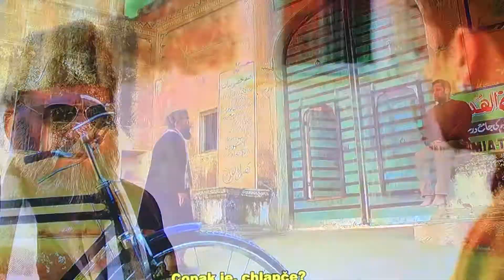z filmu Brat Bajrangi - Salman Khan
Brother Bajrangi - Salman Khan
bollywood